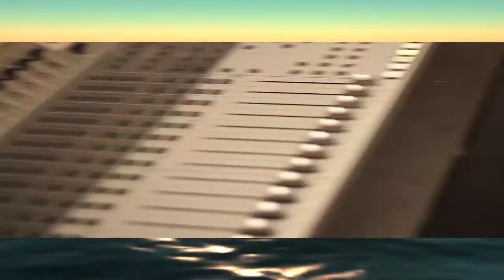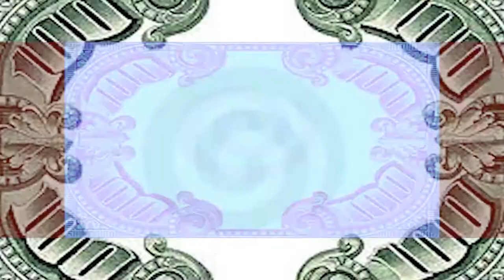OOLA THE BOSS GUOK ENT DIRECTED BY KARIM JAMAL FOR BLDFILMS.COM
OOLA THE BOSS
 GUOK ENT
DIRECTED BY KARIM JAMAL
FOR BLDFILMS.COM